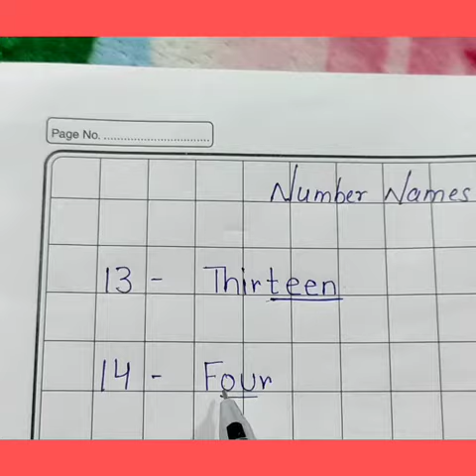Number names 13 and 14#